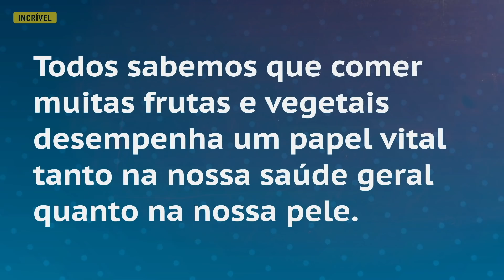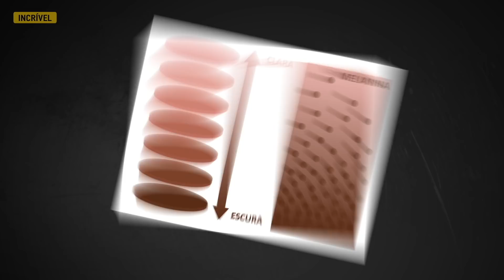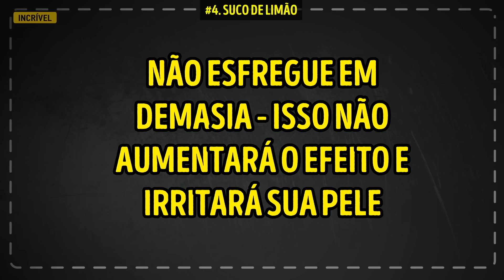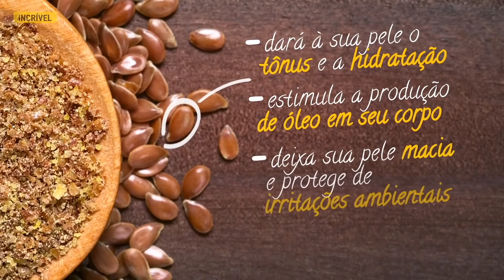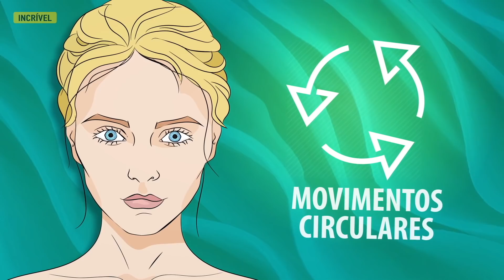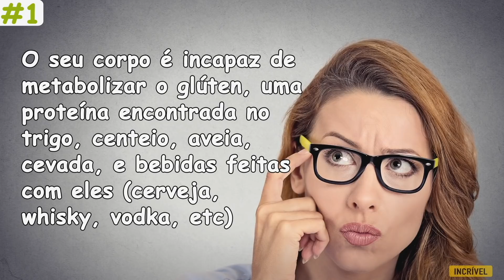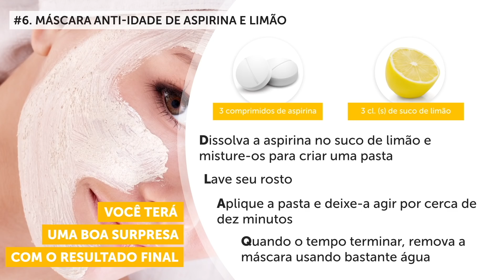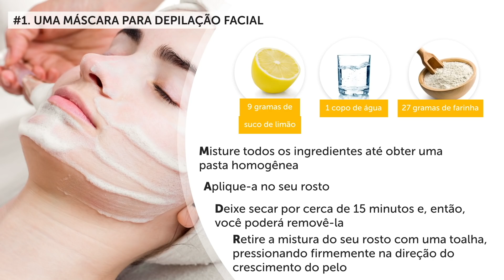Os Melhores Macetes Naturais De Beleza Para Clarear A Pele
Quem não gostaria de parecer ser mais jovem e de ter uma pele perfeita e macia, sem cravos, cicatrizes de espinhas, manchas e rugas? Quem não quer ter aquele brilho saudável? Pessoas do mundo todo estão em busca de produtos e procedimentos que façam a pele delas ficar mais bonita. Nós montamos uma lista com dicas que deixarão seu rosto jovial, bonito e bem cuidado!

Primeiro, você precisa ter em mente que é muito importante ter um bom cardápio de vitaminas! "Você é o que você come," - dizem. Mas você já parou para pensar no que escolhe preparar para o almoço ou no que você bebe enquanto come seu jantar? Antes de comer outro biscoito ou tomar um copo de vinho, pense em como isso se refletirá na sua aparência.

Outra cosia: preste bastante atenção nos seus produtos de beleza! Será que eles são mesmo confiáveis? Quando os fabricantes produzem coisas em massa, faz sentido pensar que eles estão em busca de lucro. Então, eles adicionam conservantes e substâncias químicas que diminuem o custo da produção, mas que também tornam esses produtos menos naturais. Uma boa alternativa para manter sua pele jovem e saudável é preparar máscaras faciais e remédios naturais caseiros!

5-Minute Crafts Youtube: goo.gl/0f2h9p